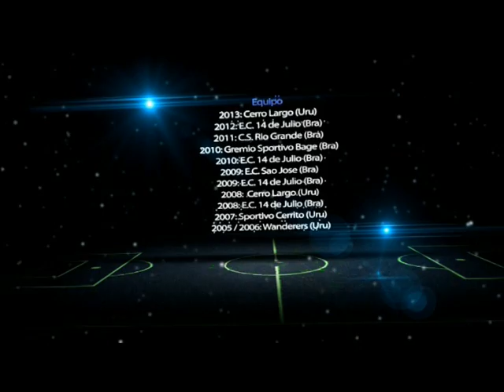ENZO BORGES DELANTERO